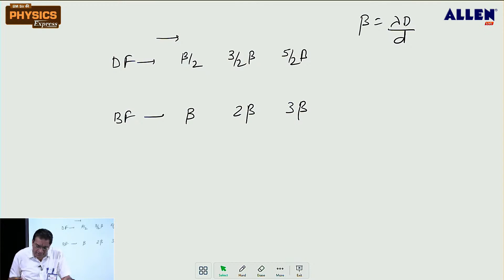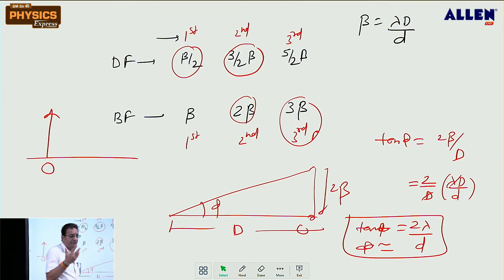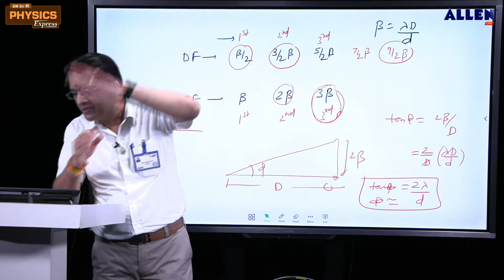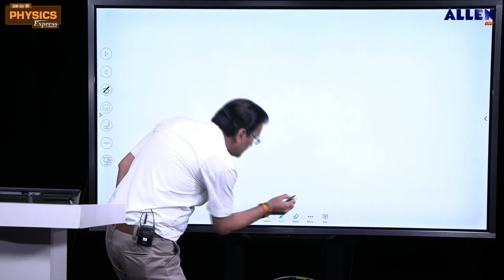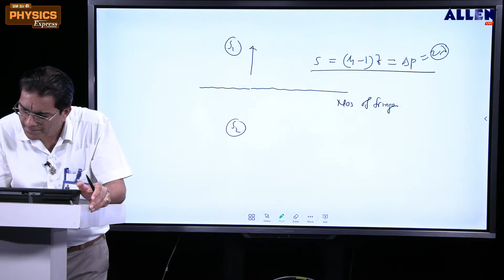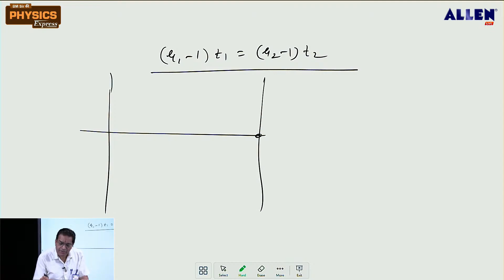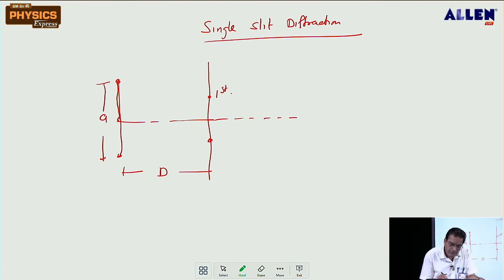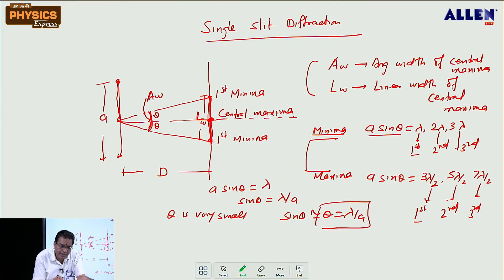Interference and Diffraction of Light in One Shot | Best Explanation 🔥⚡| Recorded Clip | Physics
Interference and Diffraction of Light in One Shot by Brajesh Maheshwari Sir (Chairman & Physics HOD, ALLEN Career Institute Pvt. Ltd.).

[This video is a recorded clip of 4th Live Class of BM Sir ki Physics Express